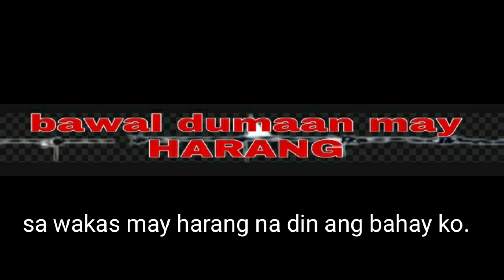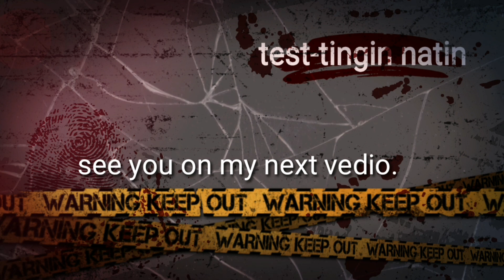MAY HARANG NA ANG BAHAY KO KAHIT DI PA MONETIZED. /AL HAJICK